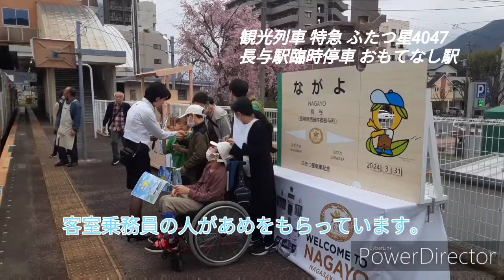いよいよ明日ゴールデンウィーク 観光特急列車 ふたつ星4047 午後便コース 長与駅でおもてなし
いよいよ明日ゴールデンウィーク 観光特急列車 ふたつ星4047 午後便コース 武雄温泉行き

長与駅でおもてなしを行われました。

2024年3月31日に撮影をしました。

長崎本線 電化区間を撤去されています。